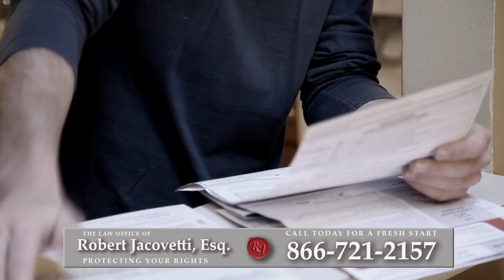Foreclosure Attorney Bayside, NY | Short Sale Lawyer